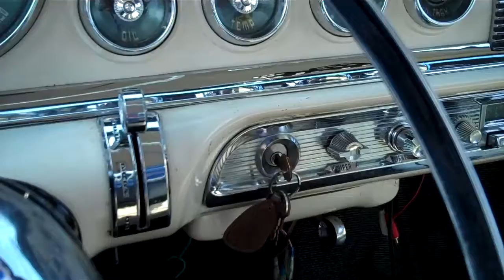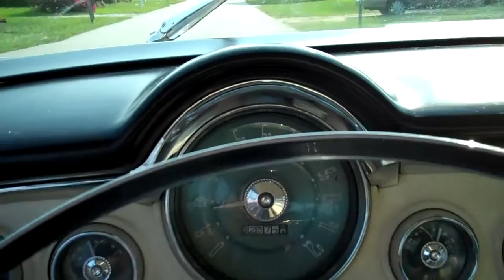1956 DODGE Lancer Custom Royal 32,000 Original Miles FOR SALE!